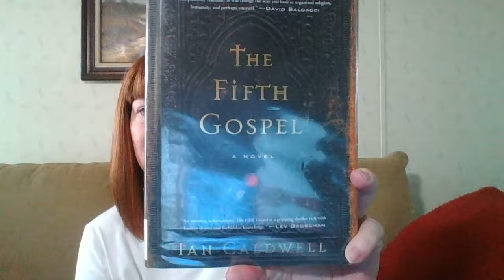THE FIFTH GOSPEL written by Ian Caldwell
A Vatican curator has made an important discovery while organizing an exhibition.  Priests Simon and Alex Andreou are standing over his dead body when Papal police arrive at the scene. Afterwards, Alex's apartment is broken into and Simon disappears within the Vatican's walls.   A tribunal is begun.
     This fact based fiction story took the author 10 years to research and write.  Many interviews went into making the Vatican and its secrets come alive.  Mix it with ancient history and you have an incredible teaching work of fiction.  WOW, what a book!   JM